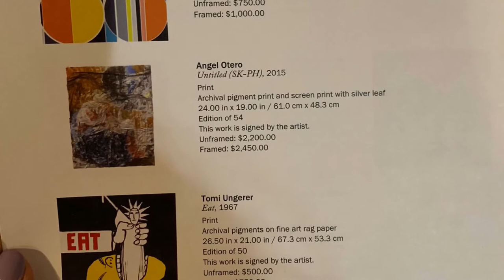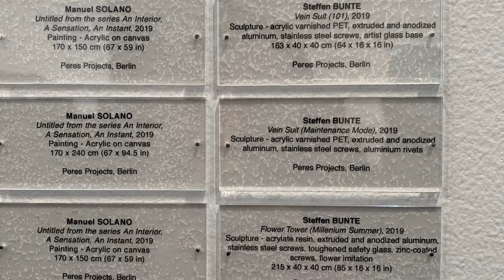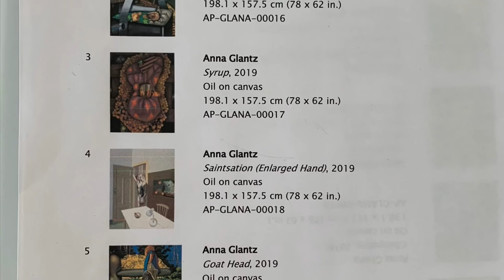Independent New York art fair 2019